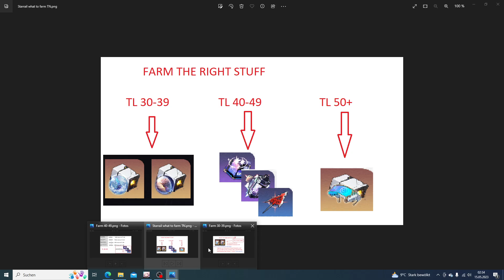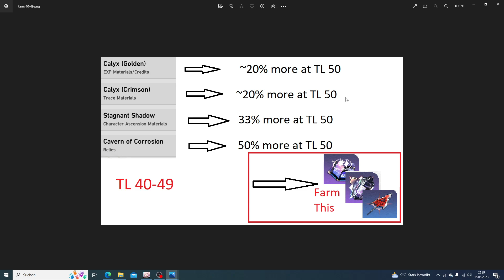Star Rail best way to spend your Trailblaze Power, exact calculations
Use this and become the STRONGEST